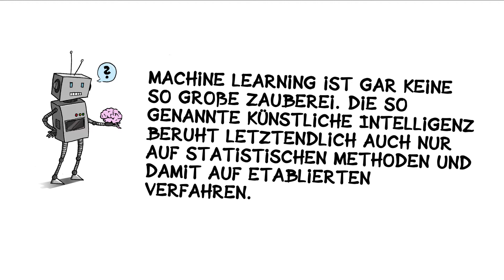Künstliche Intelligenz basiert letztendlich auf statistischen und damit etablierten Methoden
Dr. Stefan Rüping vom Fraunhofer-Institut für Intelligente Analyse- und Informationssysteme IAIS spricht über den Mythos der Künstlichen Intelligenz »Machine Learning ist gar keine so große Zauberei. Die so genannte Künstliche Intelligenz beruht letztendlich auch nur auf statistischen Methoden und damit auf etablierten Verfahren.«